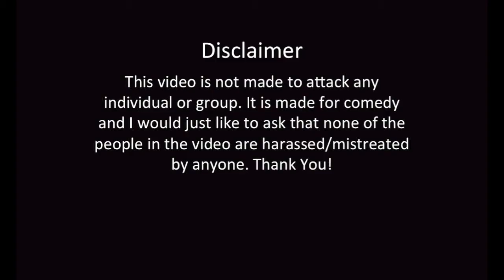THE GODDESS OF CRINGE